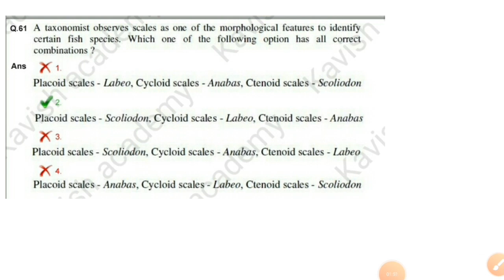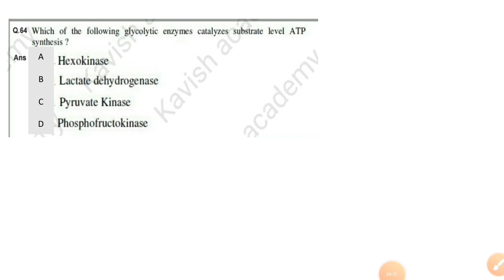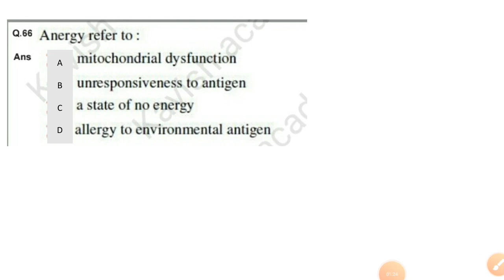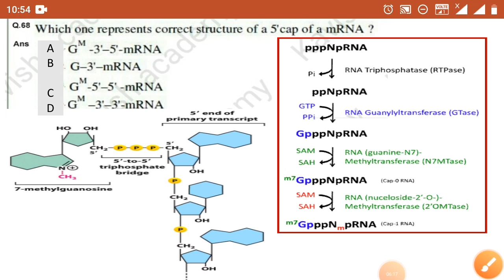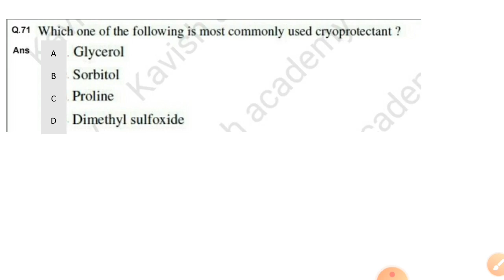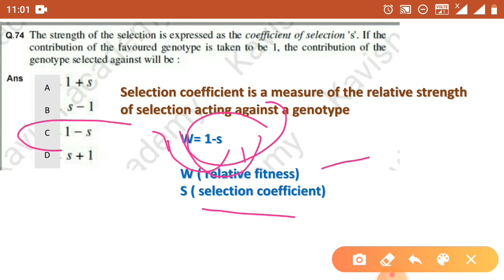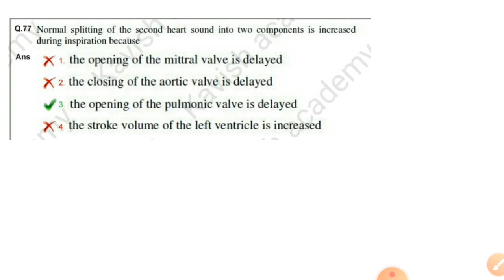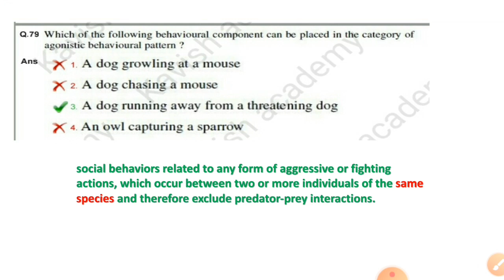BHU MSc Zoology 2020 Entrance Paper Solution | Part-4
Hello Everyone,

I Already discussed 2014 to 2019 complete paper solution. You must watch all those videos coz papers are too much similar 🔥 All links given below 👇

(Study hard with Smart efforts 📝)

bhu msc zoology 2020 question paper
bhu msc Zoology 2020 paper solution
bhu msc Zoology 2020 paper explanation
bhu msc zoology